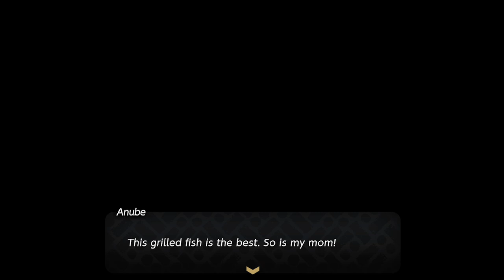Let's Play "The Legend of Zelda: Echoes of Wisdom" PART 3/ Switch/ Lord Jabu Jabu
Welcome to my bind playthrough of The Legend of Zelda: Echoes of Wisdom

CHAPTERS

START= 00:00
30 MINUTES= 00:30:00
1 HOUR= 1:00:00
1 1/2 HOURS= 1:30:00
2 HOURS= 2:00:00
2 1/2 HOURS= 2:30:00
END= 2:50:00

*Recorded off my Nintendo Switch
(From Wikipedia)
The Legend of Zelda: Echoes of Wisdom[a] is a 2024 action-adventure game developed by Nintendo and Grezzo and published by Nintendo for the Nintendo Switch. It is the first main Legend of Zelda game with Princess Zelda as the playable character. Players control Zelda on a quest to save Link and the kingdom of Hyrule using the Tri Rod, a magical artifact provided by the fairy Tri, who assists her. The visual style is similar to that of the 2019 remake of The Legend of Zelda: Link's Awakening, which Grezzo also developed.